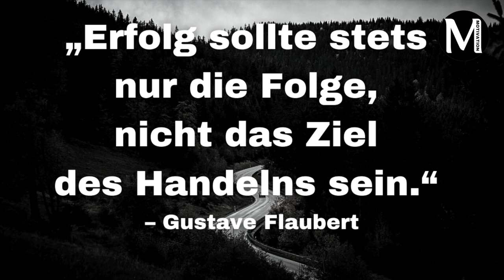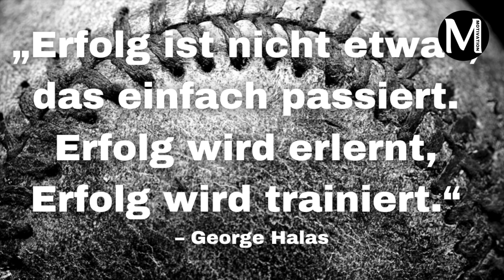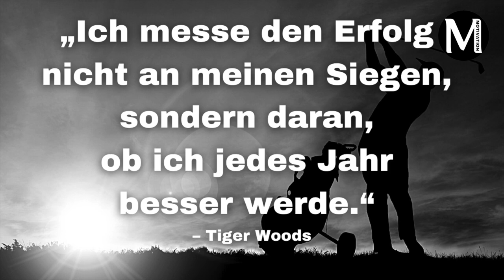Was ist erfolg im LEBEN? - Zitate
Zitate über Erfolg im Leben. Viel Spass 😊.
Welches Zitat hat euch am meisten gefallen?

Inhalt
0:00​ „Erfolg hat drei Buchstaben: TUN“ – Johann Wolfang von Goethe
0:13 „Das Geheimnis des Erfolgs ist anzufangen.“ – Mark Twain
0:24 „Erfolg sollte stets nur die Folge, nicht das Ziel des Handelns sein.“ – Gustave Flaubert
0:28 „Wenn du laufen willst, lauf eine Meile. Wenn du ein neues Leben kennenlernen willst, dann lauf Marathon.“ – Emil Zatopek
2:30​ Abschluss und Videoempfehlung
Gratis Hörbuch auf Audible.
Unsere Empfehlung:
Höre dich erfolgreich!
Die meisten Menschen nutzen ihr Potenzial viel zu wenig aus.
Auch weil viel Stress, Arbeit, Haushalt und sonstige hunderte Dinge täglich zu erledigen sind.
Mit den Subliminals kannst du dein Unterbewusstsein trainieren und mehr erreichen.
In Arbeit und Beruf, Wohlstand, Gesundheit und Körper als auch Bewusstsein, Freude und in der Liebe...und natürlich auch in der Beziehung zu anderen Menschen.

Blockaden Entferner - Sämtliche Blockaden auflösen (Bestseller)
👉 *Audio-Programme, die dein Leben verändern!

        (Die Kraft des Unterbewussten entfesseln)
⭕⭕Vielen herzlichen Dank für deine Unterstützung!!!⭕⭕

⭕⭕WICHTIG: um neuen Videos zu SEHEN⭕⭕
🔔  MUSS DU DIE BENACHRICHTIGUNGEN / GLOCKE  AKTIVIREN 🔔

▶️ Folge mir:
💯️ Jeden Mittwoch und Sonntag MOTIVIERENDE und INSPIRIERENDE Videos über das LEBEN, LIEBE, ERFOLG, SPORT und VIEL MEHR.
Für jegliche Anliegen kontaktiere mich bitte unter:
Wir empfehlen nur Produkte, die wir kennen und denen wir vertrauen. Du kannst dir die Produkte natürlich auch gerne woanders kaufen. Der Link ist lediglich ein Vorschlag.